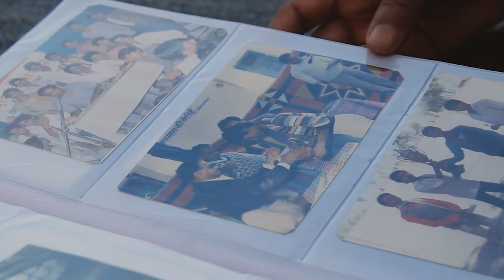DIFF 2020: First Films